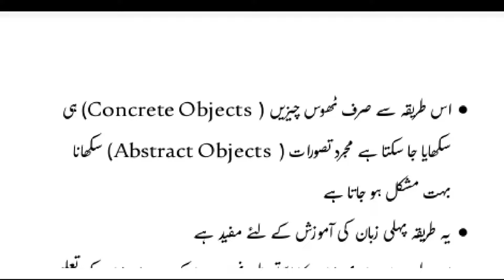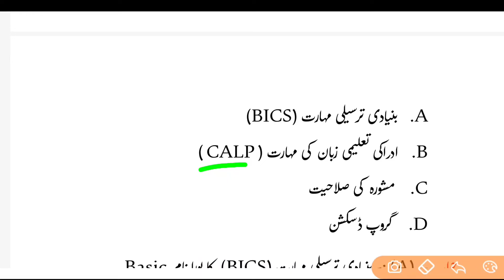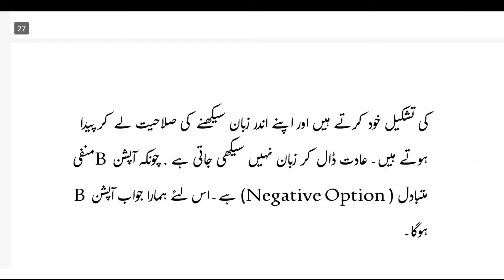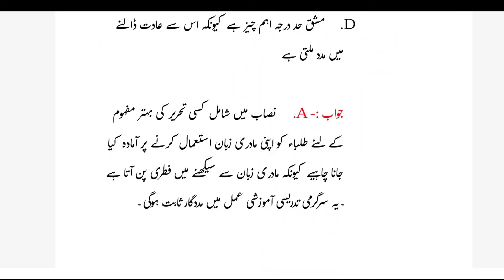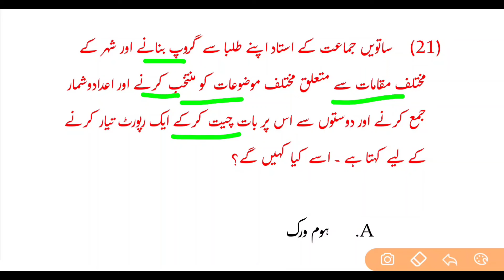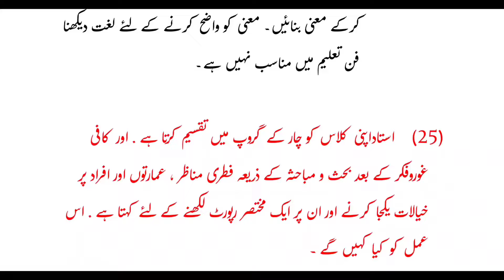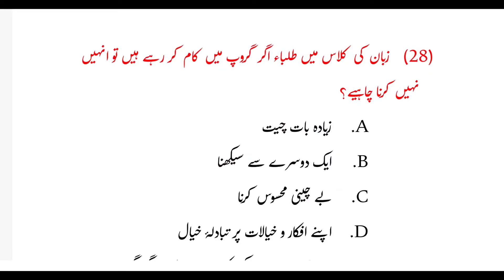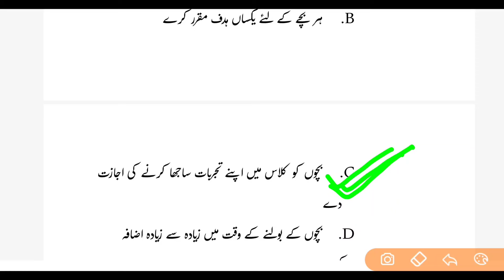CTET December 2024 Urdu Class No 8 | Important Urdu Pedagogy | Teaching Methods in Urdu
Haidari Study Point Telegram Channel Link
M M Ali